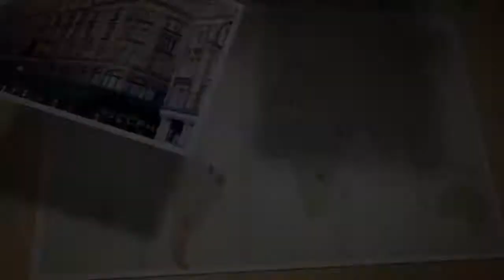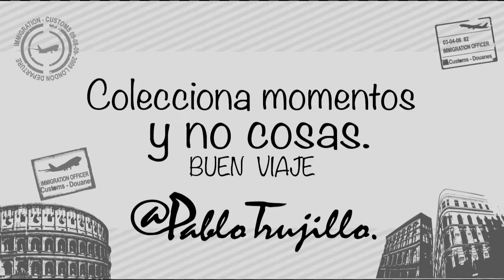Pensamiento de un viajero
colecciona momentos y no cosas.